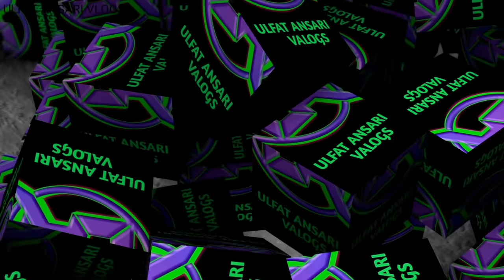ABS Motor Open Kese Kare | Abs Bareking रिपेयर करने का आसान तरीका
Hlw Friend

how to solve abs bike metre problem.
aaj ka yah Jo video hai yeah Bajaj pulsar Apache RTR 310 cc 200 160 Bajaj dominar Suzuki gixxer KTM RC Yamaha R15 classic 350 Royal Enfield ine sab gadiyan mein abs kam Na Kare to paise sahi Karen uske bare mein bataen Hain To yahi same process saree bike mein aap use Karen 100% problem solve ho jaega tu video acchi Lage to like share aur comment jarur Karen